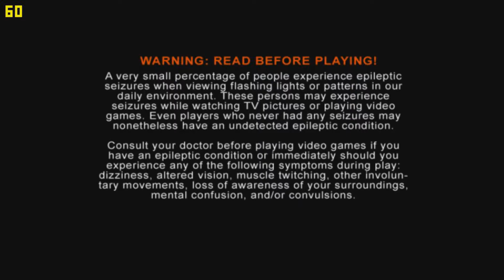Redream 1.5.0 | Sturmwind HD | Sega Dreamcast Emulator Gameplay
4GB RAM
Windows 10